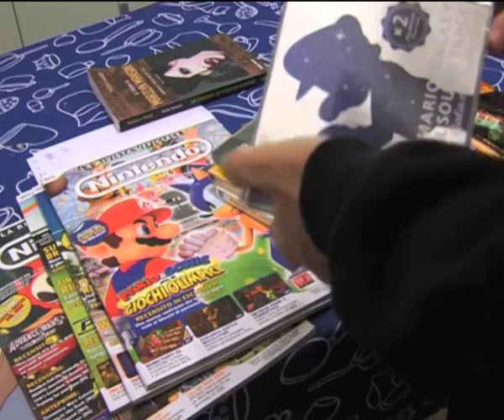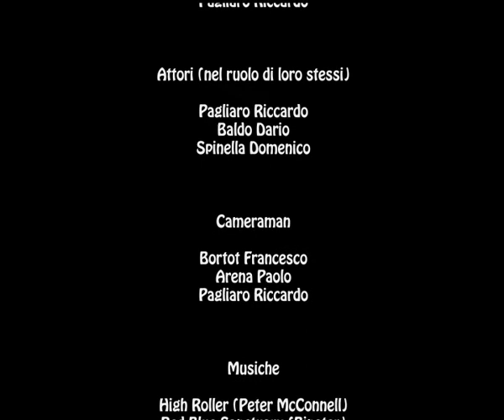Let's Play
Compito assegnatomi dalla SAE; lo scopo era realizzare un video narrativo "auto-riflessivo" della durata di 3 minuti.
Questa è inoltre la prima volta che ho utilizzato After Effects. Sono conscio del fatto che sono presenti numerosi errori, soprattutto per quanto riguarda gli effetti speciali.